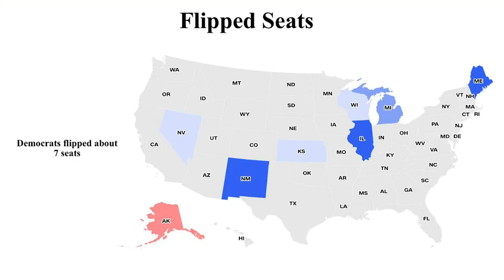O teste de Trump nas eleições americanas | Midterms | EDCC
Neste vídeo falamos um pouco sobre as Midterms (Eleições de Meio de Mandato) dos Estados Unidos. Apresentamos os partidos Republicano e Democrata, falamos um pouco dos sistema eleitoral americanos e quais as expectativas acerca da política por lá depois disso tudo!

Comentamos ainda sobre os resultados e explicamos um pouco sobre o que significam. Assiste aí!